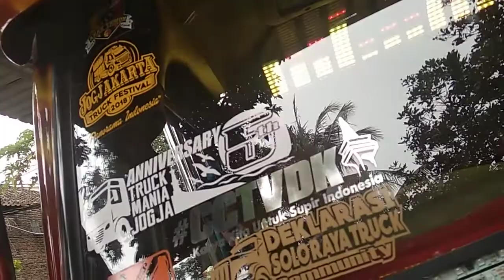modifikasi super mewah juara kontes AVENGERS